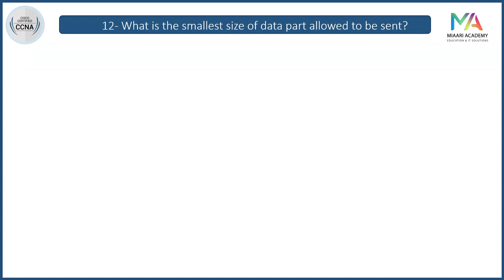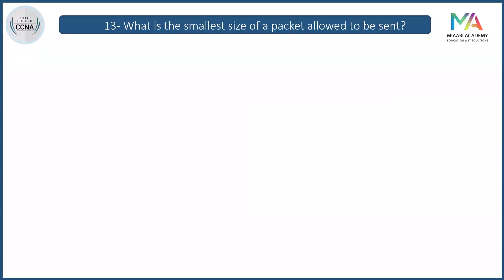3-OSI Model Interview Question Part-3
OSI Model Interview Question Part-3